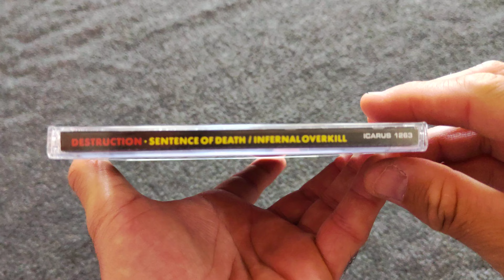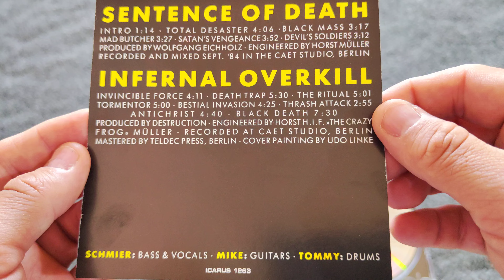Unpacking of the Sentence of Death / Infernal Overkill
Catalog ID:  ICARUS 1263
Label:  Icarus Music
- Tracks 1-5 taken from the 1984 Sentence of Death ep.
- Tracks 6-13 taken from the 1985 Infernal Overkill lp.